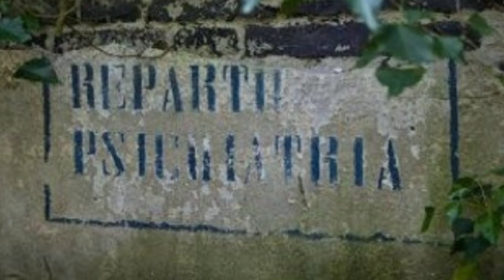Capodanno - perché si festeggia il 31 dicembre? 🖤😈🍾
Buongiorno o buonasera gente, ecco a voi del perché si festeggia il capodanno il 31 dicembre.

Seguitemi anche su tiktok per non perdervi altre storie e curiosità sul mondo della magia😈🖤